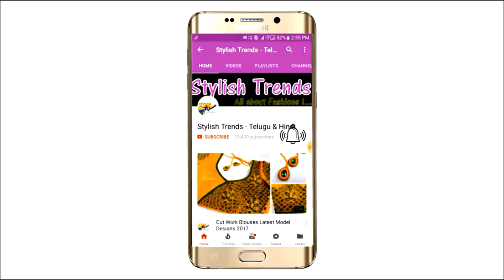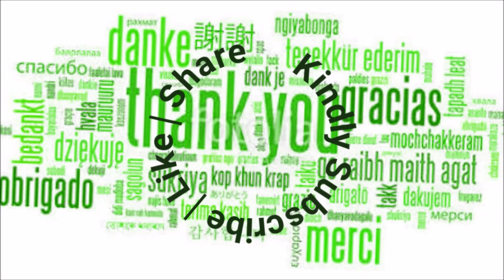Embroidery Saree Designs Exclusive Collections